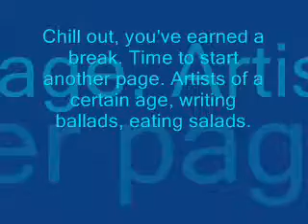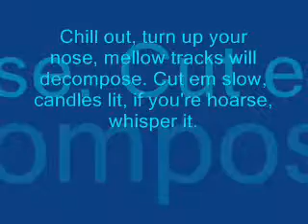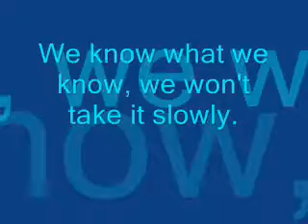Peter Furler - Faster and Louder LYRICS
I had a different Faster and Louder vid before this one, but I deleted it since this is better.